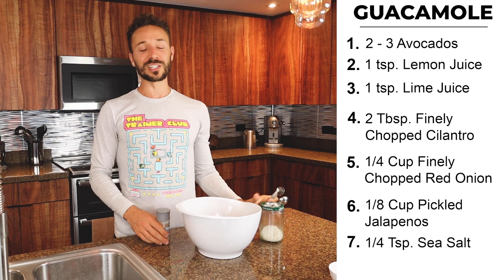BEST, HEALTHY & EASY *GUACAMOLE RECIPE* | DELICIOUS & NUTRITIOUS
Are you looking for an easy, healthy and great tasting Guacamole for Cinco De Mayo? Well look no further, we have that right here for you!

Today, Billy will be cooking, explaining and showing you exactly how to make a super healthy, organic and easy Guacamole recipe step by step.

This super simple and minimalistic recipe will surely be the hit of your party!

0:00 Intro
0:36 Why Organic Matters
2:02 Dirty Dozen / Clean 15
2:47 How to Find Good Avocados
4:17 Guacamole Grocery List
8:06 Utensils Needed
8:27 Step 1: Cut Avocados
11:21 Step 2: Lemon or Lime Juice (Optional)
12:54 How to Whip Avocados
13:52 Step 3: Cilantro
15:46 Step 4: Red Onion
17:09 Chopping the Onion
18:24 Step 5: Jalalenos
19:20 What Salt is Best
20:18 Step 6: Add Sea Salt
20:37 Mix Guacamole
21:58 Test Guacamole & Add Juice If Want
22:19 What To Serve Guac In

Delicious and Nutritious is dedicated to bringing you the most delicious recipes with the highest and healthiest nutritious value. Billy Lutz has his Masters of Human Nutrition and Functional Medicine which brings a humongous insight for the best health strategies out there. Whether you are looking for healthy recipes or delicious recipes, Billy combines the two to create the perfect cooking channel for everyone’s needs.